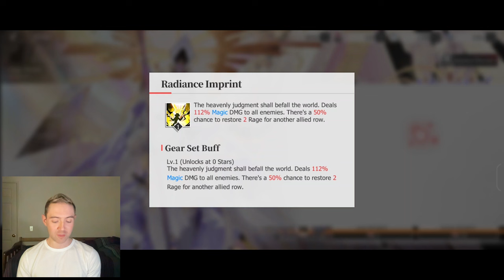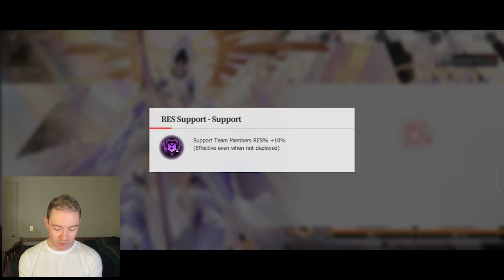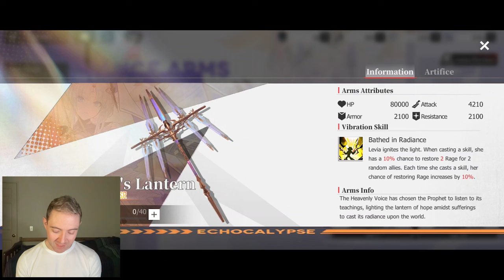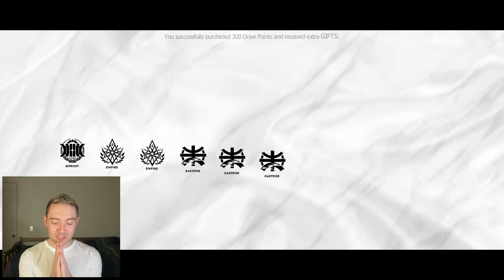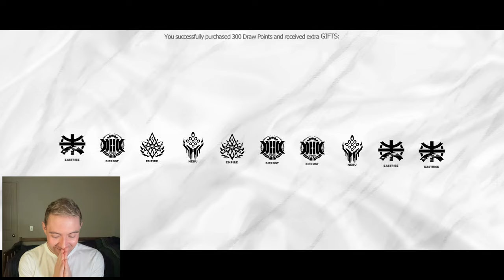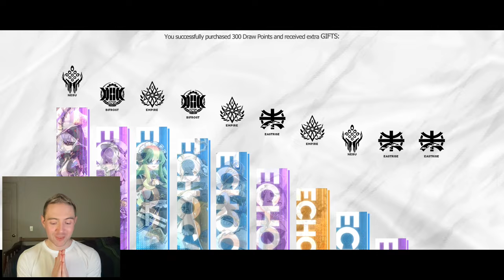Levia Global Review